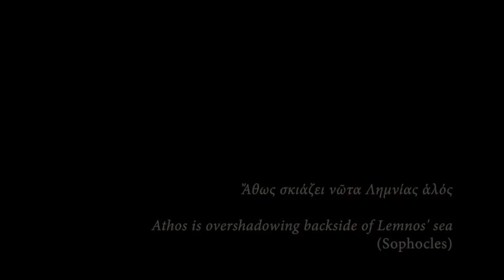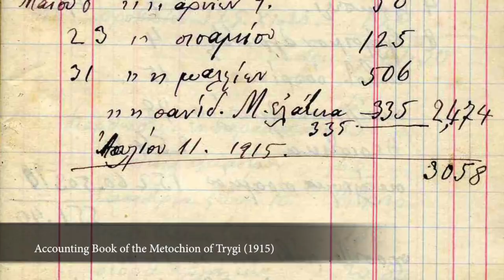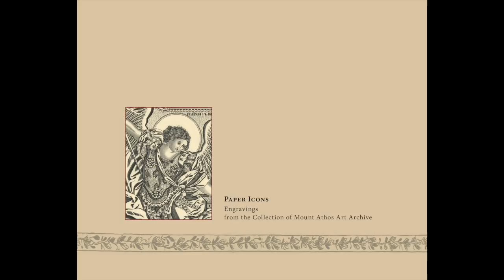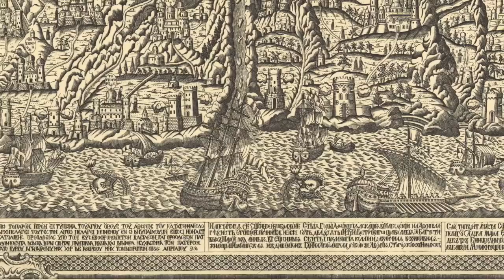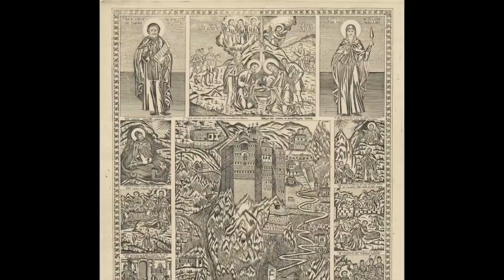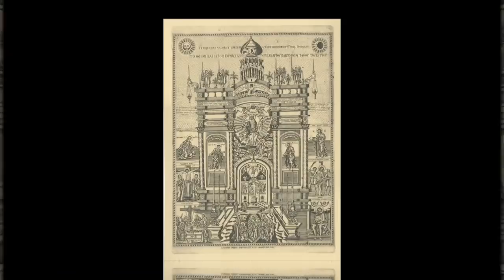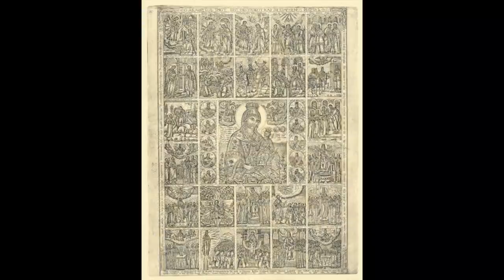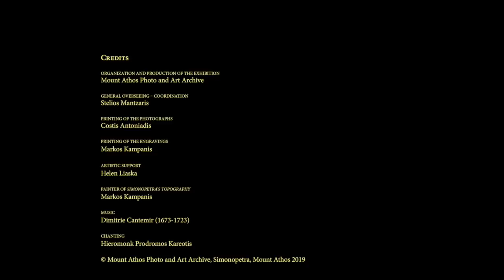Mount Athos and Lemnos. Thousand Years of Interaction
MOUNT ATHOS AND LEMNOS
Since Byzantine times, the islands of the North Aegean have been a critical living space for the monasteries of the Holy Mountain. Lemnos in particular, the largest of these islands, lying only 57 kilometres from the Athos peninsula and with highly-developed agriculture and stock-raising already in medieval times, was associated with Athos very early on. Athonite monastic dependencies (metochia) are mentioned from the tenth century.
By the mid-thirteenth century most of the Athonite monasteries possessed vast properties, controlling the economic and –by extension– the social life of the Lemnos.
The monasteries’ systematization of agriculture (specifically viticulture) and animal husbandry resulted in the island’s economic development, keeping its Christian populations there and boosting its demographic recovery.
Furthermore, the thousand-year Athonite presence on Lemnos has left behind significant material cultural remains, such as churches, chapels, fortified towers, moveable artworks, which after the expropriations in the twentieth century were either transferred to the monasteries of the Holy Mountain or remained on the island as incontrovertible witnesses to the Athonite cultural presence, with is still prominent to this day.

ATHONITE ENGRAVING
From the last quarter of the 18th until the end of the 19th century, hundreds of engraving plates were created in the ateliers of the Holy Mountain, from which tens of thousands of images, with mostly Athonite but also other religious subjects, were printed on paper.
Throughout the 19th century, there was an upsurge in the activity of the Athonite workshops. However, it is only in recent years that research has rescued Athonite engraving from obscurity. The pioneer in the study and publication of these works was Dory Papastratos, with her monumental edition ‘Paper Icons. Orthodox Religious Engravings, 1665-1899’. Her efforts have been continued by the Monastery of Simonopetra, in particular by Hieromonk Ioustinos and the late researcher George Golobias, who located, recorded, and studied Athonite engravings in collections all over the world. In fact, the monastery has assembled the most complete collection of Athonite engravings anywhere in the world.

ATHONITE PHOTOGRAPHY
The first complete series of photographs of the Athonite monasteries was created by the French photographer Ernest de Caranza in 1853, followed by the atelier in the Monastery of Saint Panteleïmon at the end of the 1860s. We are indebted to the Athonite photographic workshops because their staff had a sensitive eye for the monastic obediences, which they captured in a manner that was historically faithful and artistically excellent. They have thus given us authentic material which enables us to study everyday life on Athos.
At the time when Athonite monasticism was experiencing a decline, that is in the years after World War II, Athonite photography also went through a downturn. The older photographers had departed this life and their work was beginning to be forgotten. Even the usefulness and value of the glass plates began to be forgotten. It was the Mount Athos Photoarchive, of the Monastery of Simonopetra, which set the ball rolling for this salvage work, collecting and verifying this forgotten photographic material, which it found in sketes, kellia and in the ateliers of Karyes. So the monastery has created a most important photographic collection with an Athonite content, equal to anywhere in the world. Through the exhibitions and publications of the Mount Athos Photoarchive, as well as the research which has gone into these activities, much new photographic evidence has come to light, confirming the historical value of the testimony of the older material.